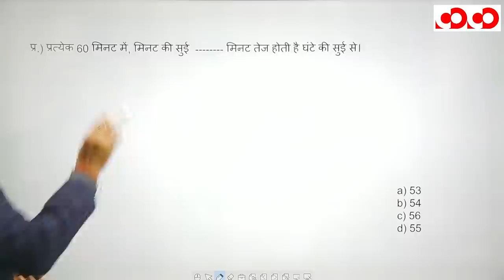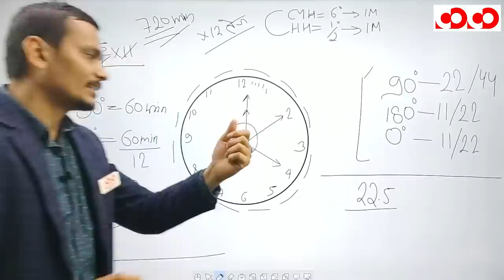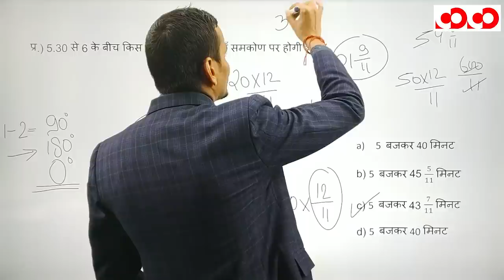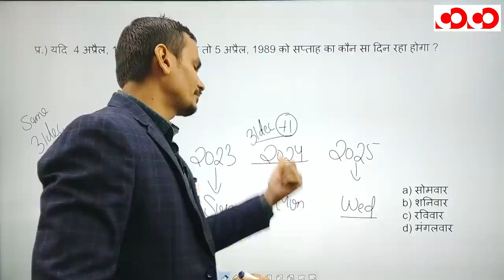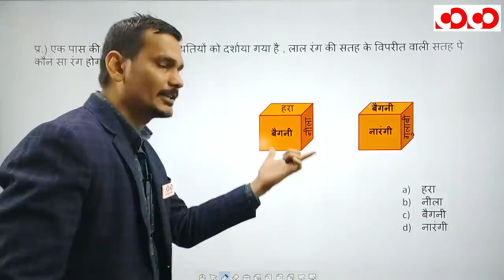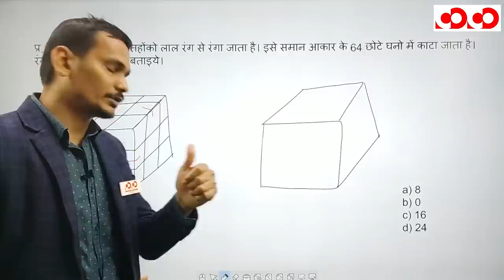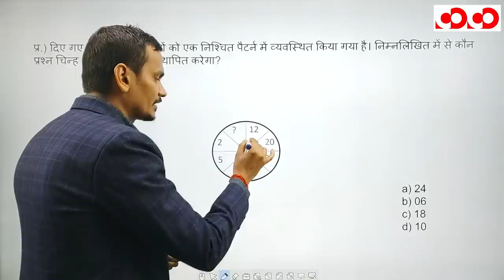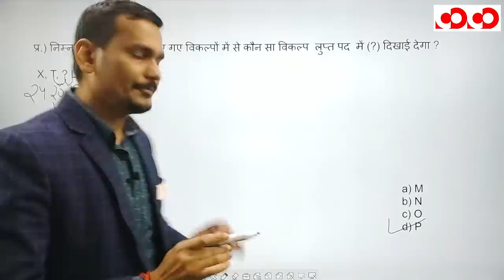तर्क शक्ति | भाग - 4 | FTR-3.0, 2020 | Target CGPSC 2020 - 21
👉 घड़ी

👉 कैलेण्डर

👉 पासा

👉 घन

👉 लुप्त संख्या तथा संख्या शृंखला

CGPSC Mains Test Series 2020